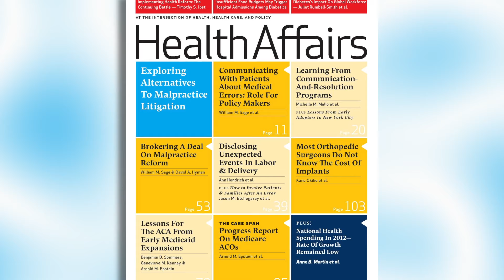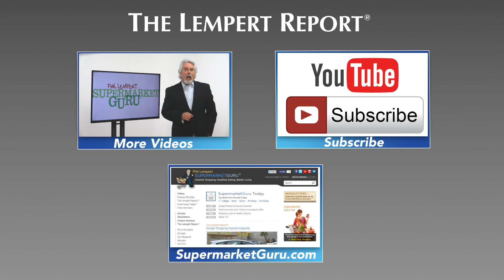A Food Desert Solution?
Has Ohio figured out the right solution for food deserts? You might be surprised at the answer.